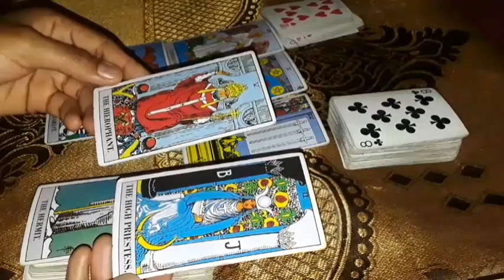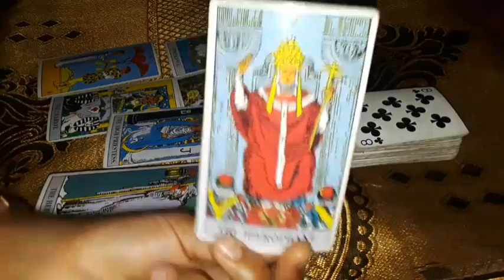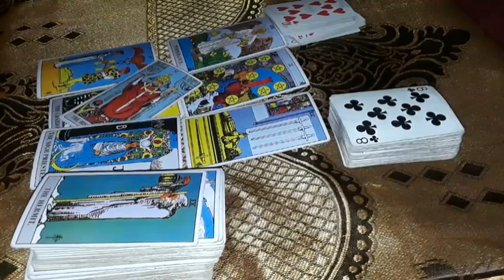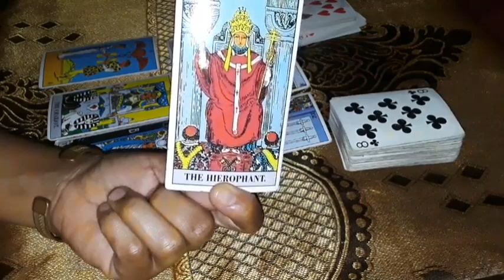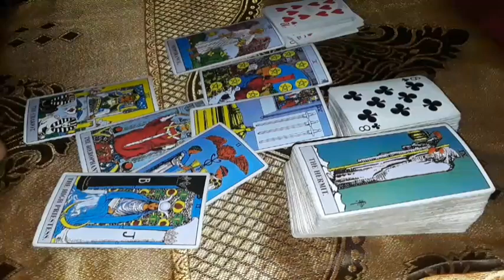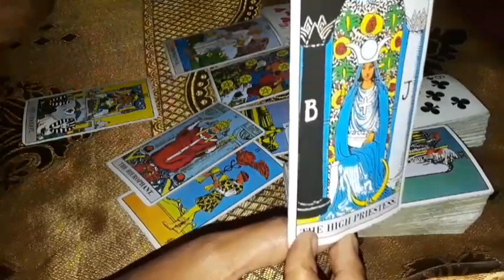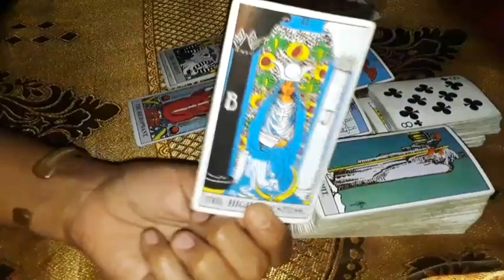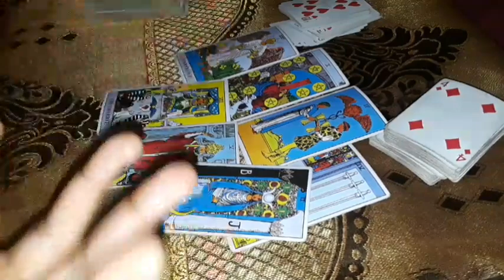Cancer You Discover and Sing Your Song that breaks chains of spells! Blessed be